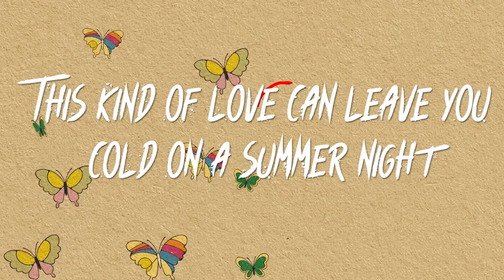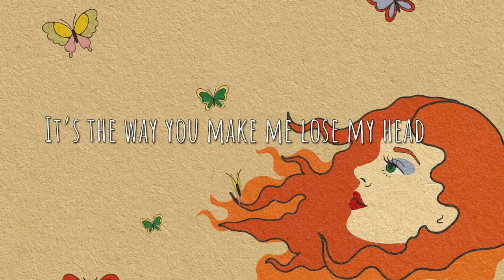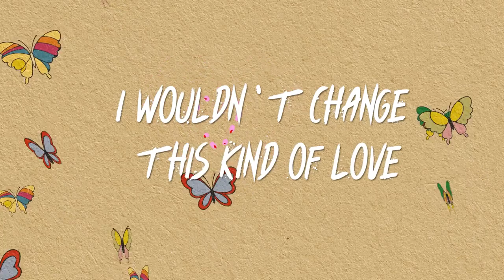This Kind Of Love - Mikey Wax (Official Lyric Video)